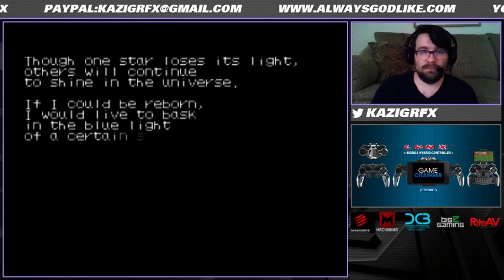Star Soldier Vanishing Earth - Full Playthrough Earth Destroyed (Bad Ending)